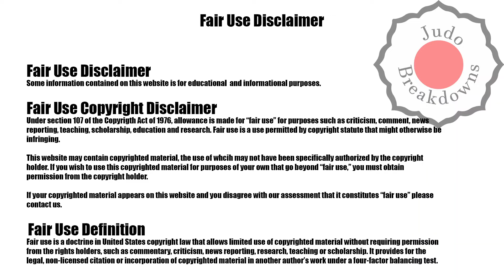Judo Mens U66 - Hifumi Abe vs. Ziyang Xue - Grand Slam Hungary 2022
Judo Mens U66
Hifumi Abe from Japan
vs.
Ziyang Xue from China
Grand Slam Hungary 2022